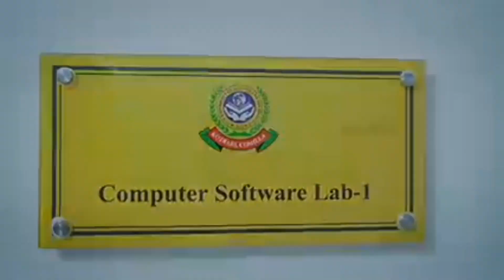ফায়ার সার্ভিসের সাথে গাড়ির সংঘর্ষ-চালক হার্ট এটাক করে জায়গায় শেষ | News Plus Bangla